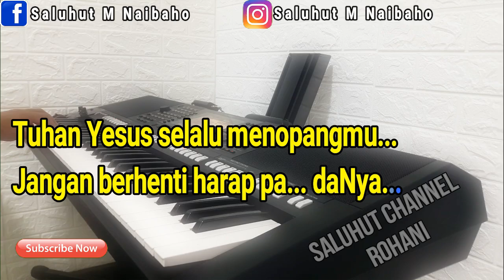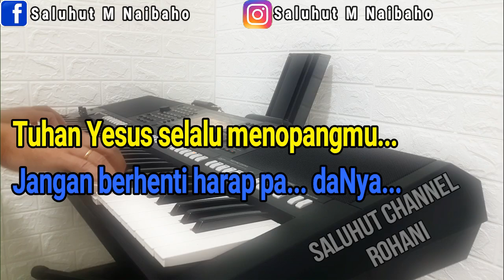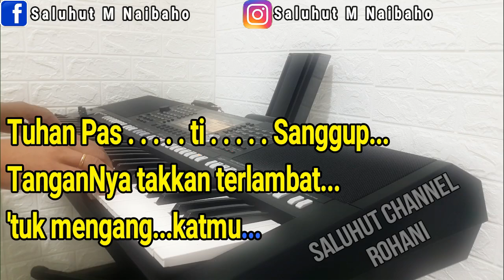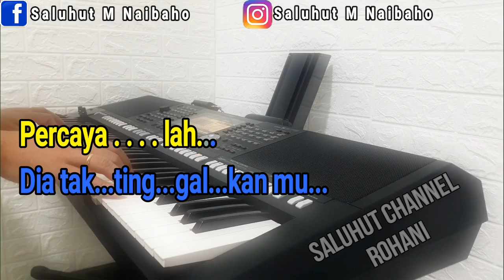TUHAN PASTI SANGGUP [KARAOKE ROHANI] MARIA SHANDY ll NADA WANITA A=DO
TUHAN PASTI SANGGUP LIRIK

Kuatkanlah hatimu
Lewati setiap persoalan
Tuhan Yesus selalu menopangmu
Jangan berhenti harap padaNya..

Reff:
Tuhan Pasti Sanggup…
TanganNya takkan terlambat 'tuk mengangkatmu
Tuhan Masih Sanggup…
Percayalah, Dia tak tinggalkanmu…